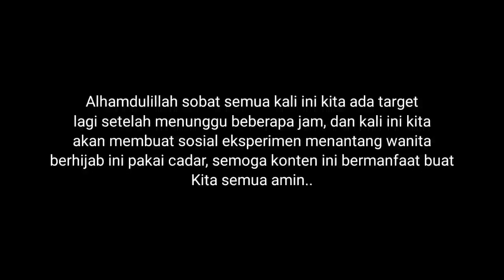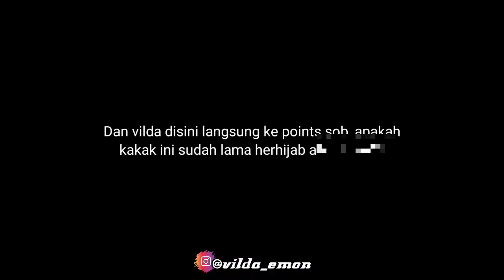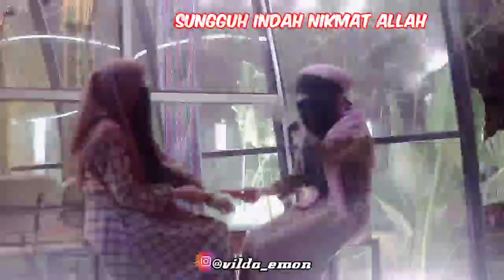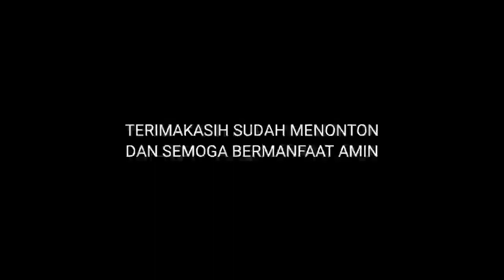WANITA INI MENANGIS KARENA CITA²NYA MEMAKAI CADAR TERWUJUD!! SIAPIN TISU🥺